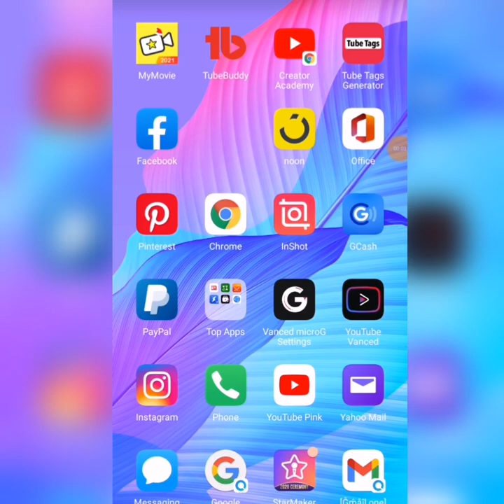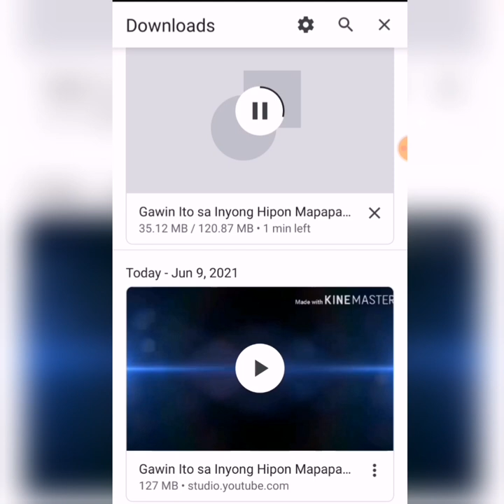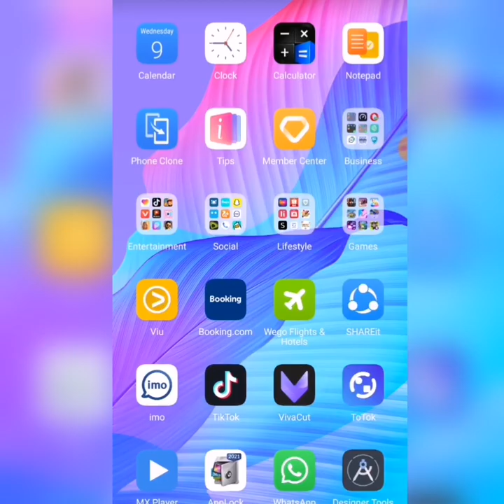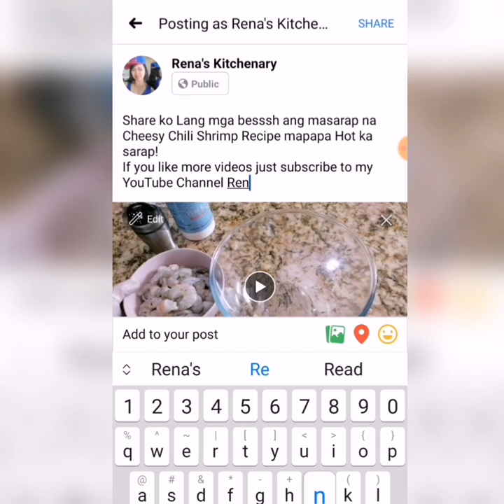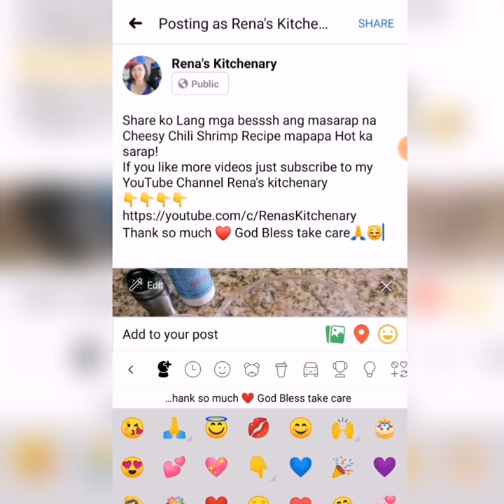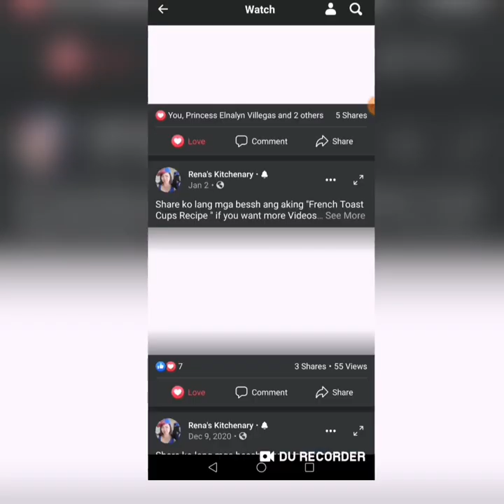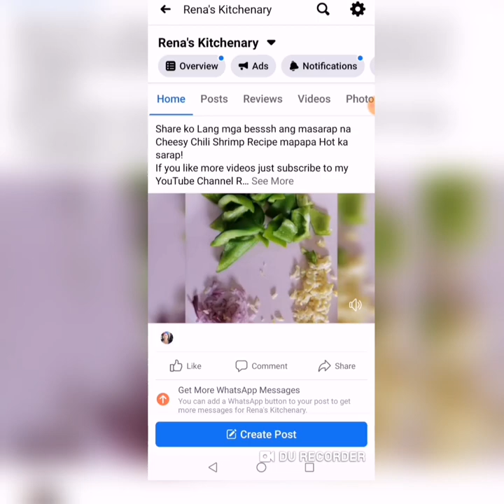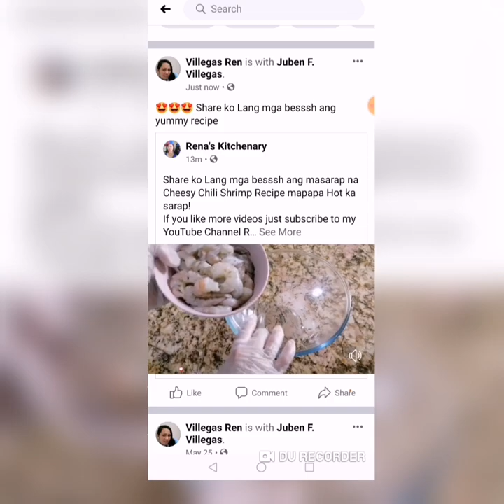PAANO MAG DOWNLOAD NG YOUTUBE VIDEO SA FACEBOOK GAMIT ANG CELLPHONE?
PAANO NGa Ba MAG DOWNLOAD NG YOUTUBE VIDEO SA FACEBOOK GAMIT ANG CELLPHONE?  sa video na ito ay ishare ko sa inyo paano ang ginagawa ko Para Maka download NG youtube video ko at iuupload ko nman sa Facebook PAGE
ko Para maraming Maka panood at matuto.